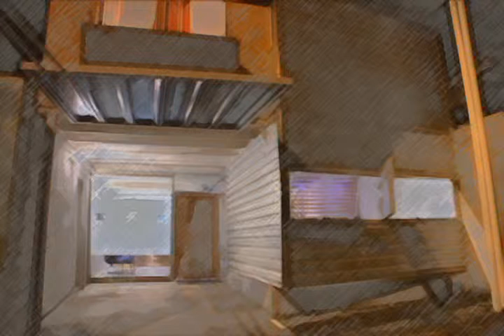Noel Caravaca ARCHITECT CASA ALEMURRI CONTEMPORARY HOUSE